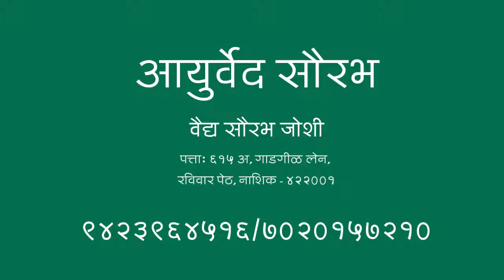मधुमेहासाठी पथ्ये का पाळावी ?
Ayurved by Choice, NOT by Force !

Dr. Saurabh Achyut Joshi

He got passion for Ayurveda from his maternal grandfather & his mother in his early childhood.
When he got a chance to enter Medical College, he rejected M.B.B.S. & chose B.A.M.S., only due to his strong conviction in Ayurveda.
He has been practicing since 2008 after he completed his post graduation (M.D.). During his College years he invented many protocols which are still in use in those colleges even after a decade.
His passion for Ayurveda attracted attention of various Leading Colleges & they requested him to teach their students. Obviously, he obliged & taught in prestigious colleges like – K.P.S.V. Ayurveda College, Karnataka, M.E.S. Ayurveda Mahavidyalaya & Parshuram Hospital, Ratnagiri, R.M.D. Ayurveda Mahavidyalaya, Valsad, Gujrat. All these years he has been treating people suffering from various diseases.
His main focus has been diabetes & diabetic complications, infertility, Arthritis, Blood related diseases.
In addition to running busy ayurved practice & inspiring medical students via his teachings & lectures. Dr. Saurabh enjoys active social life.
He is famous for his witty but thoughts provoking key notes & seminars.
Many prestigious institutes like Ayurved Vyaspeeth, MET College, NDMVP’s College, Bhonsala Military School, ZP Teacher’s Workshops, LIC, Lion’s Clubs invites him to speak in front of their students & members.
Dr. Saurabh has proven that if you follow your passions & your heart you can get success in it!

He can be reached at – 615 A, Gadgil Lane, Ravivar Peth, Nashik - 422001
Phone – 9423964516